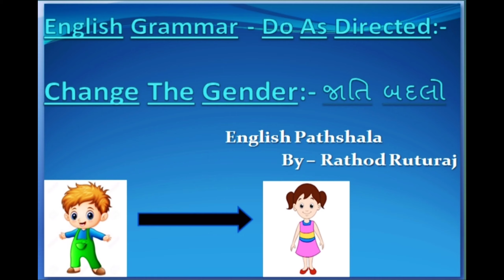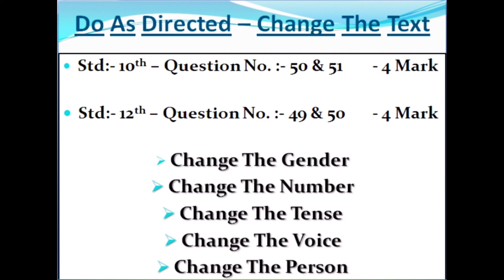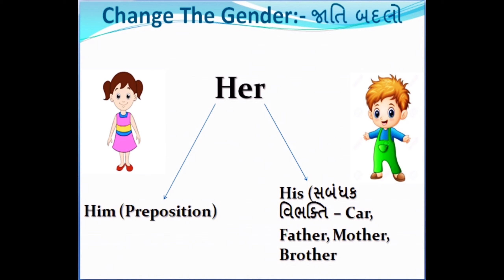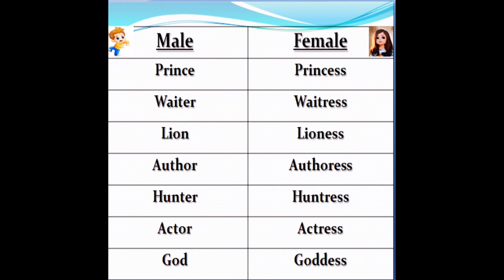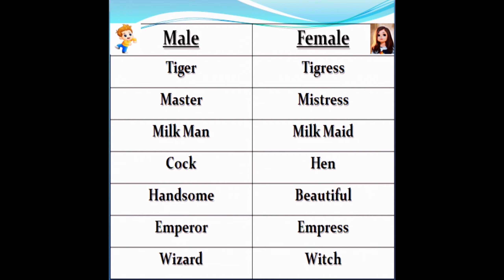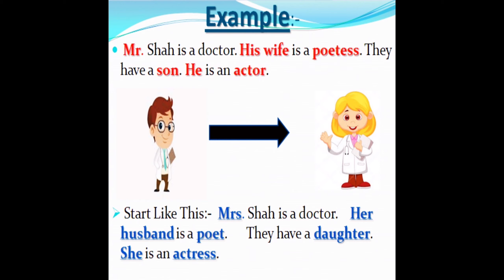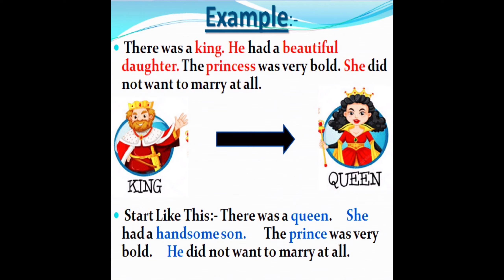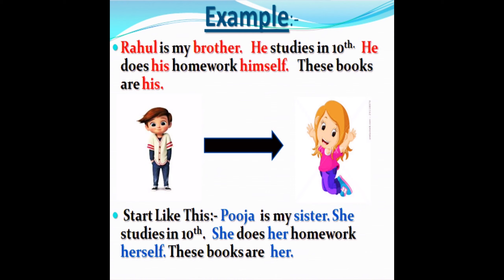STD - 9 to 12 | English Grammar | Do As Directed | Change The Gender જાતિ બદલો | Gender Words